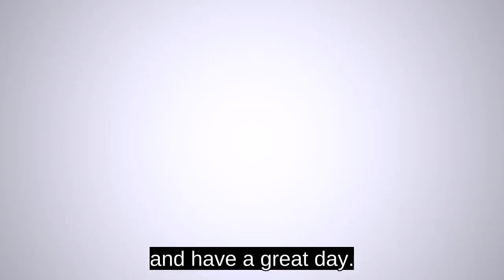NCM Library Spotlight: Louis XIV and Louis XV Letters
National Cryptologic Museum Librarian Rob Simpson talks about fully encrypted diplomatic letters from 18th century France which were recently found in the Museum's collection.